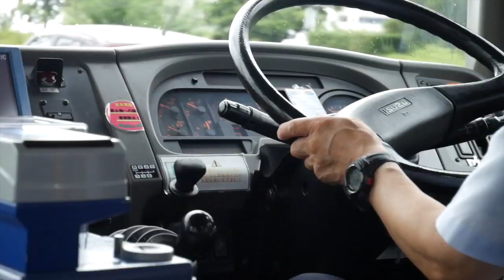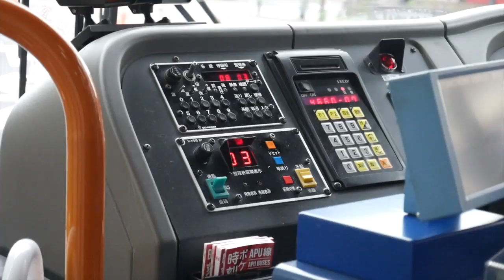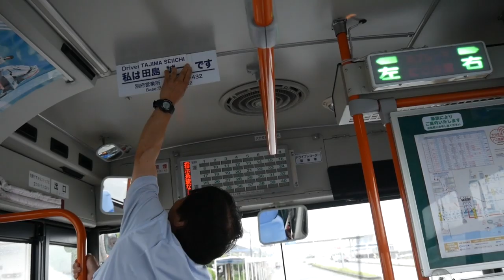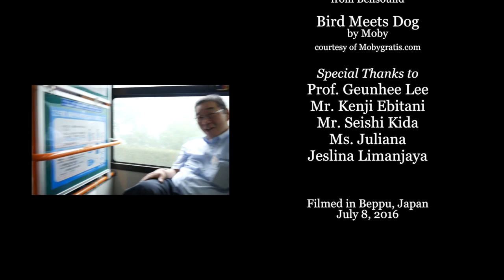The Morning Shift - A Short Documentary |「朝のシフト」短編ドキュメンタリー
Follows the morning shift of Seiichi Tajima, a local bus driver in Beppu, Japan

Directed by Marcel Ardivan
Produced by Donguk Shin and Jihan Tika Aryani

director notes:
- first documentary!
- honestly at first I just wanted to shoot the bus drivers waving to another bus driver (as you can see in 02:52 and 03:41) then it became like this
- there's around 20 minutes of material for this doc which I had to cut down for duration and flow. The hardest to edit since it is not fiction and also to shoot because there are no takes.
- there might be a quality drop in cinematography which you can point your fingers at me to blame :/
- also first time licensing a music for my film :)